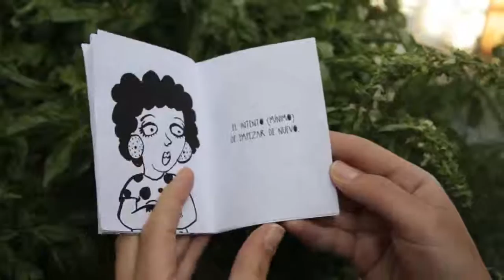"Caras". Mi primer fanzine. 48 páginas. 70 copias numeradas. Música de Ulises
"Caras". Mi primer fanzine. 48 páginas. 70 copias numeradas.

Música de Ulises Hadjis